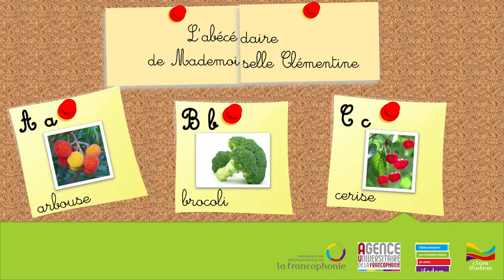m2_s1_cas5